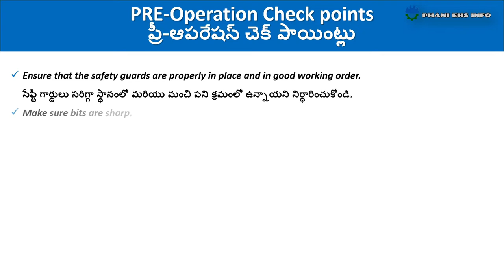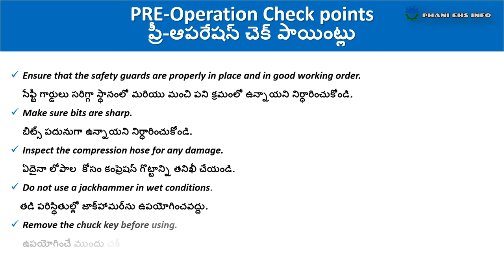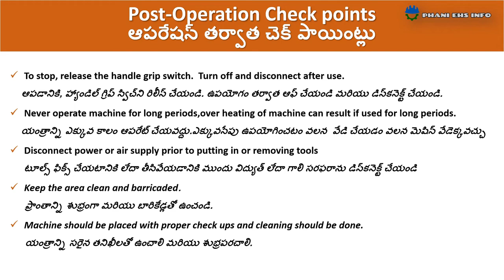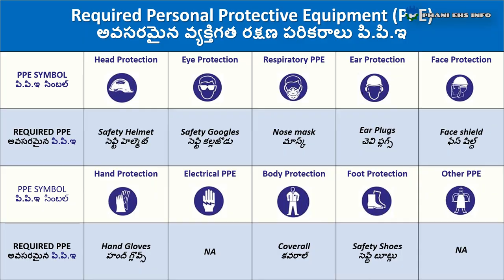JACK HAMMER SHORT SOP